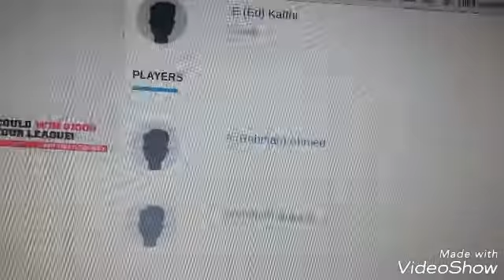I made the TEAM!!!| Trash time